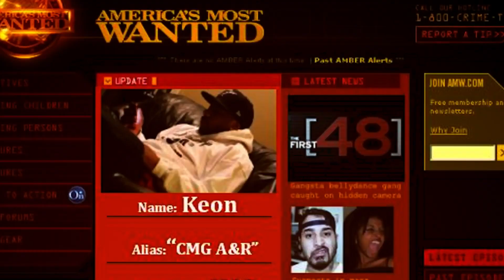Calico Jonez - COCAINE CRAZY BMF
FOLLOW @CALICOJONEZ @CALICOJONEZ_SOD @32BMFSWISHGANG @BLEUDAVINCI
DIRECTED BY: ICEYFILMS
SHOUTOUT TO YO GOTTI